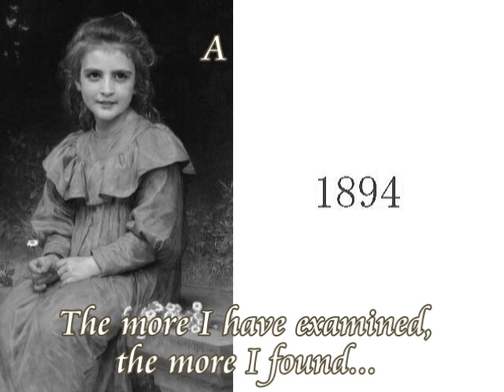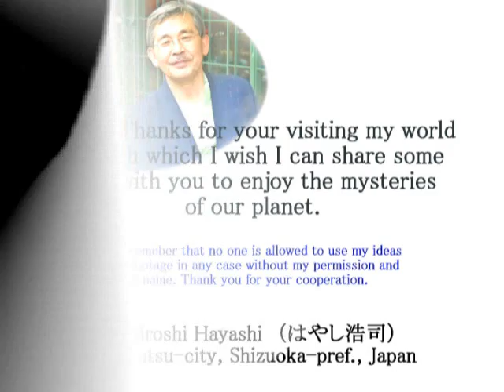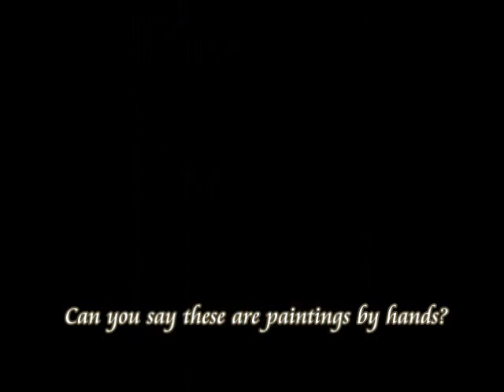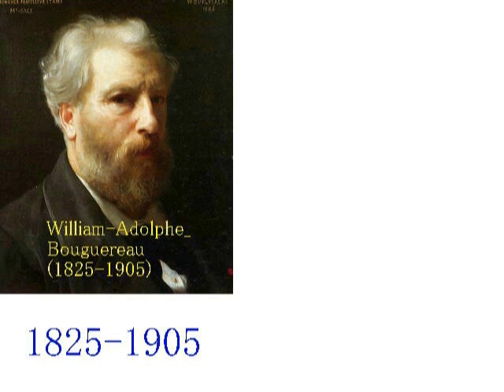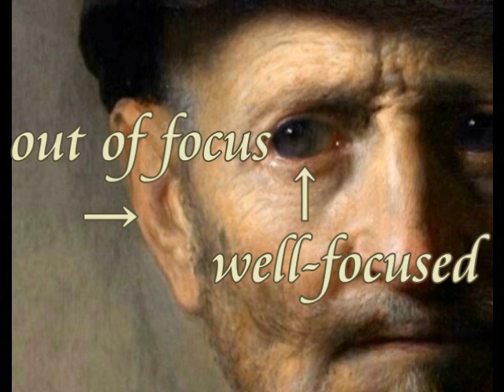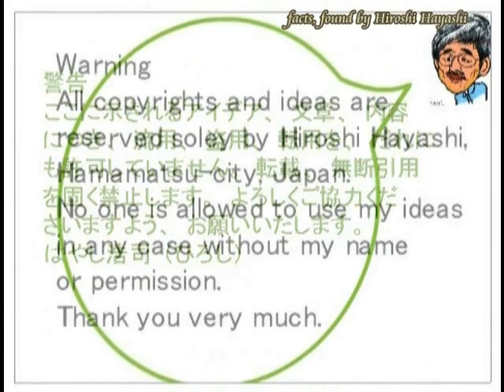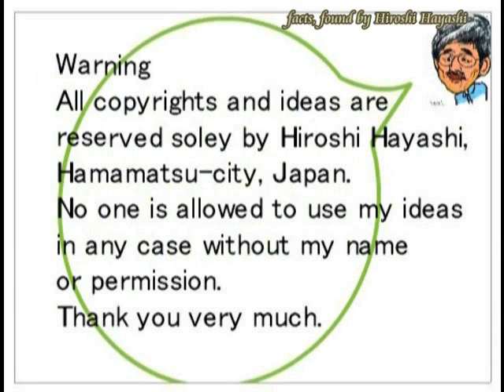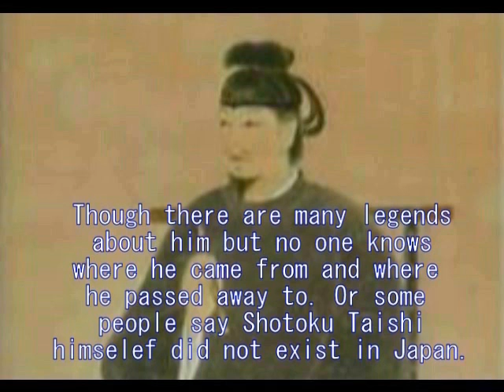1355+1350 Bouguereau in Mystery 謎の画家・ブグロー(Painter, assisted by Aliens)エイリアンに助けられていた画家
１３５５＋１３５０＋１３４９C＋１２５６
William A. Bouguereau, assited by Aliens whom we may call “Gods”
私たちが「神」と呼ぶエイリアンに助けられていた、ブーグロー
Aliens are here right now with you, its proof and evidence
エイリアンは今の今も、あなたのそばにいる。その証拠と証明
Mystery of William A. Bouguereau
謎の画家、ウイリアム・アドルフ・ブグロー
合成写真で創られた、ブグローの絵
(Bouguereau’s Composite Photographs)

Mystery of Rembrandt van Rijin
謎のレンブラント
Doubt your own common sense! （自分の常識を疑ってみよう！）
Just take a wonder if you are in the thick walls of common sense, in which you have got lost yourself in the labylinth of mysteries．I say here that “Open the door and see the world outside of your world, and then you can see much wonderful world just lying in front of you.
あなたは常識という厚い壁の中にいませんか。その中で、つまりその壁の中にある、謎の迷路で迷子になっていませんか。私はあなたにこう提案します。ドアを少しあけて、常識の壁の外の世界を見てみなさい、と。そうすればあなたはあなたの前に広がっているすばらしい世界を見ることができますよ、と。

No one has been allowed to use my ideas in this video without my permission and names.

March 23rd, 2015 (Feb.28th, 2015, Sep.05th, 2014)
はやし浩司
Hiroshi Hayashi